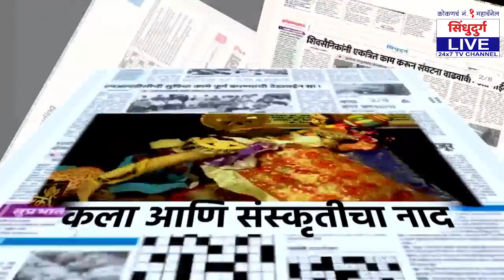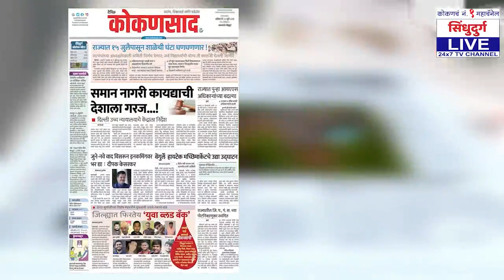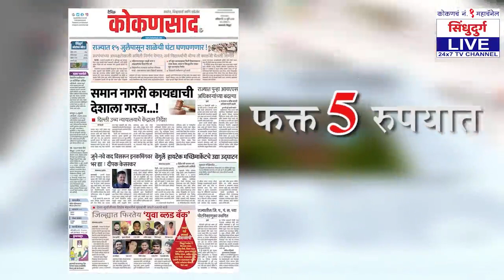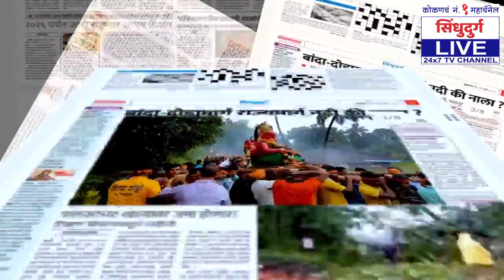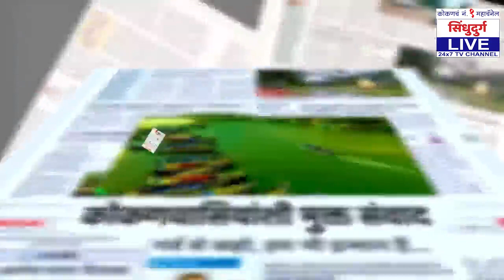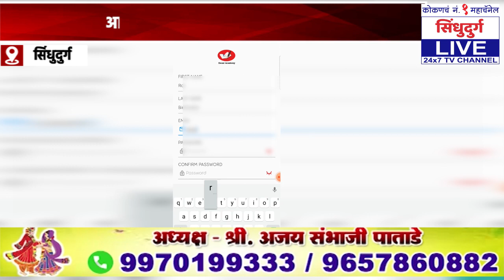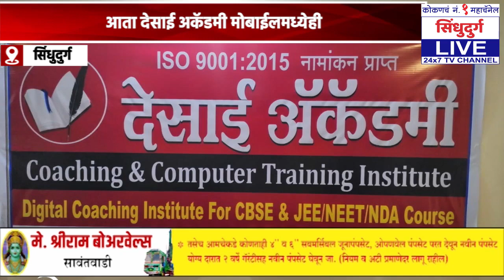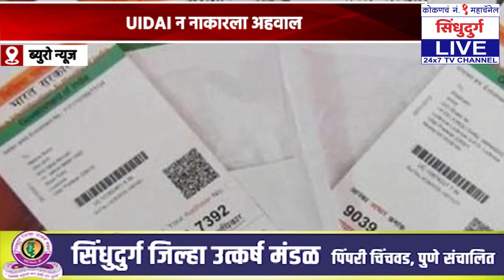कोकणच SUPER FAST बुलेटिन【22:09:21】